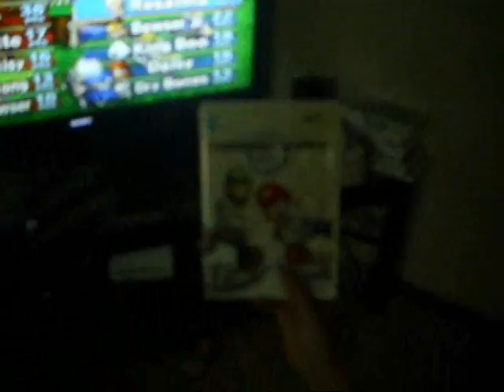Mario Kart Wii tie